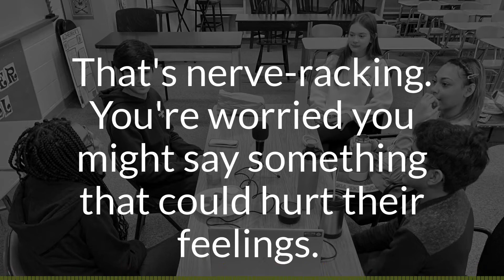Analyzing Social Health in Middle School - Podcast Promo S2 E14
8th grade students discuss relationships and social interactions, with some tangents into school projects, Health Class activities, honors classes, and the potential of dating in middle school.

Teaching insight, blog posts, and more from the Health Education classroom